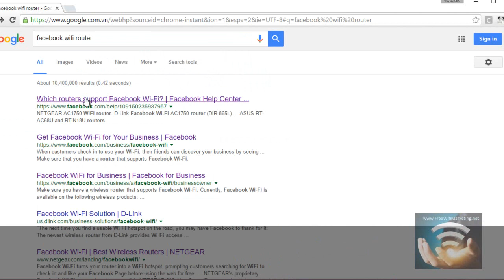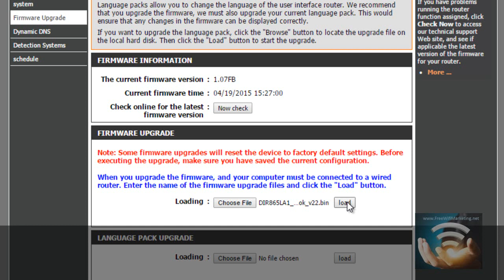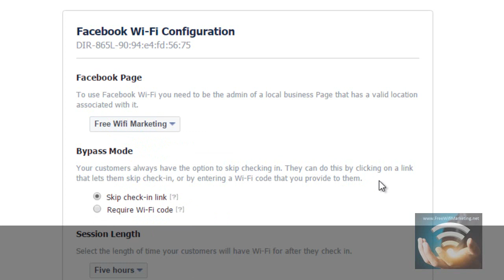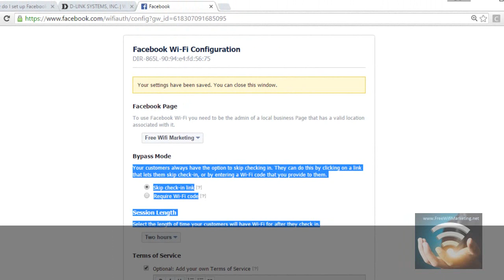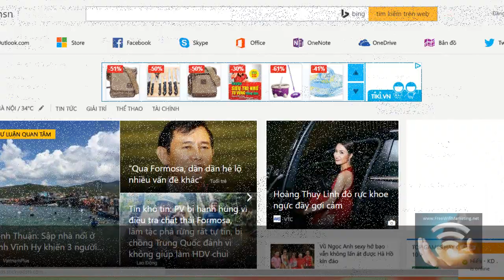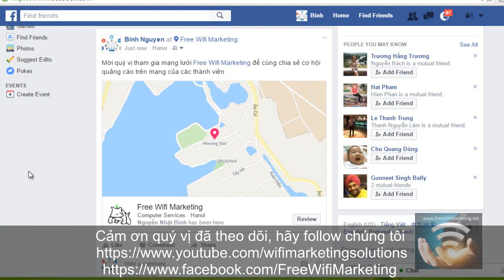Cài quảng cáo Wifi marketing Facebook check-in router D-Link DIR-865L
Facebook WiFi giúp kết nối doanh nghiệp với khách hàng bằng cách yêu cầu khách hàng checkin trước khi sử dụng Internet free qua wifi.
Giúp bè bạn của họ cũng có thể tìm thấy thông tin về địa điểm kinh doanh của quý vị
Giải pháp được cung cấp MIỄN PHÍ bởi chính Facebook không cần cài đặt phần mềm hay trả phí gì thêm cho bất cứ nhà cung cấp nào
Đã có rất nhiều doanh nghiệp ứng dụng Facebook Wi-Fi và đạt được những thành công  nhất là khi kết hợp với chiến lược location base
Nhiều người checkin cũng hỗ trợ kết qủa tìm kiếm của trang trên các máy tìm kiếm
Vậy những router nào hỗ trợ Facebook WiFi? Quý vị có thể tìm trong danh sách trên trang hỗ trợ của Facebook.
Trong ví dụ này, chúng tôi dùng D-Link Facebook Wi-Fi AC1750 router (DIR-865L)
DIR-865L ,hoạt động trên 2 băng tầng 2,4 GHz và 5 GHz, tốc độ tối đa 1.75 Gbps tương thích ngược với chuẩn 802.11 a/b/g/n.
Để sử dụng Facebook Wi-Fi, chúng ta cần flash  router với Firmware phiên bản 1.04B22 ra ngày 06/06/2014 hỗ trợ Facebook WiFi
Chúng ta hãy truy cập trang D-Link Technical Support và download firmware
Giải nén file ra một thư mục
Bây giờ nâng cấp firmware cho router sử dụng file vừa giải nén xong
Đợi router D-Link khởi động lại
Bây giờ firmware version là: 1.04
Chúng ta đã có thể cài đặt Facebook Wi-Fi
Chọn Enable Guest Zones và Enable Facebook Wi-Fi sau đó chọn Save and Pair Facebook WiFi
Chúng ta có thể chọn Facebook Page để khách hàng check-in, nếu không checkin, họ có thể nhập mật khẩu được đặt trong Bypass Mode
Mỗi lần check in, khách hàng sẽ được truy cập Internet trong 2 giờ
Chúng ta cũng có thể nêu một vài điều khoản sử dụng khách hàng sử dụng Facebook WiFi cần chấp thuận khi sử dụng mạng của chúng ta
Bây giờ hãy lưu lại thay đổi và đóng cửa sổ lại
Cuối cùng lưu lại những thay đổi trên router
Bây giờ người sử dụng có thể kết nối vào FREE WiFi network
Họ có 2 lựa chọn: check-in hoặc nhập mật khẩu được đặt trong khi cấu hình Facebook Wi-Fi
Nếu không check in người sử dụng phải hỏi người sở hữu mạng và xin code để login
Bây giờ, chúng ta tiếp tục bằng phương án check in
Người sử dụng có thể xem trang Facebook một lúc sau đó có thể bấm nút Continue Browsing để truy cập Internet
Cuối cùng, bạn bè của người sử dụng có thể thấy thông tin check in trên trang của họ
Cảm ơn quý vị đã theo dõi, hãy follow chúng tôi